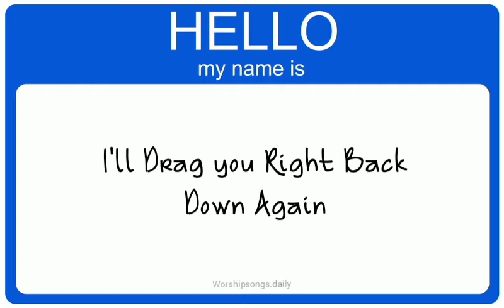Hello my name is (Matthew West) lyrics/WhatsApp status